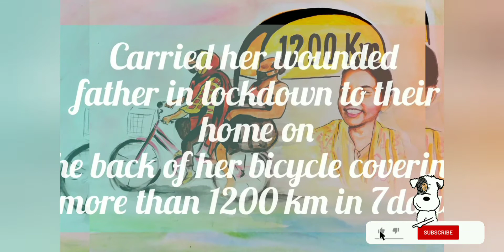Art of Bihar Girl Cycles 1200 Km Home With Injured Father ❤ watercolor artlover blessing art.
my art work